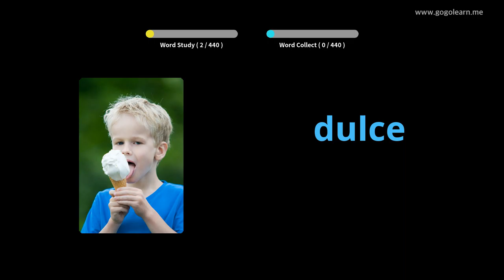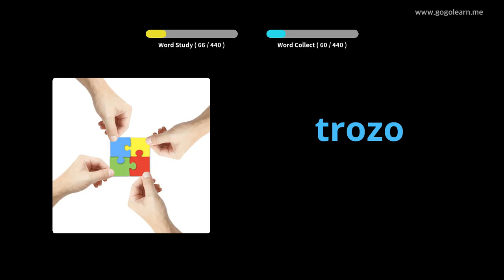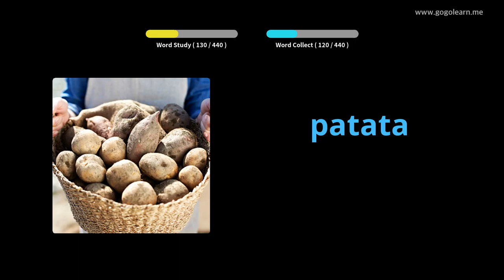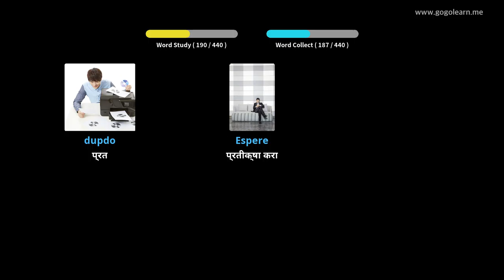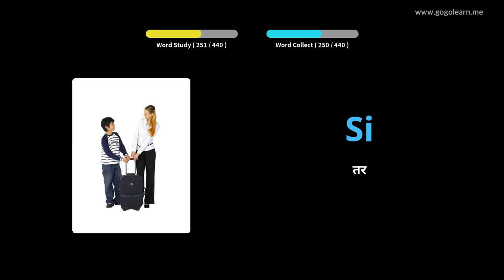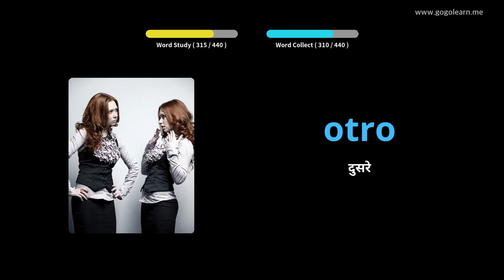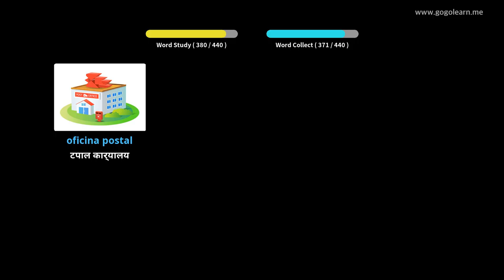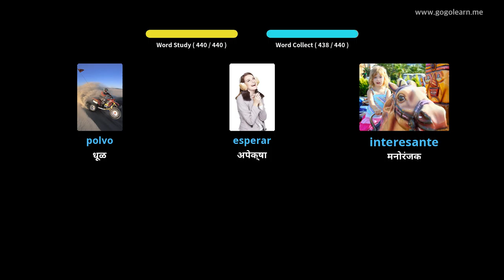स्पॅनिश शब्दसंग्रह प्राथमिक शाळा |Golearn